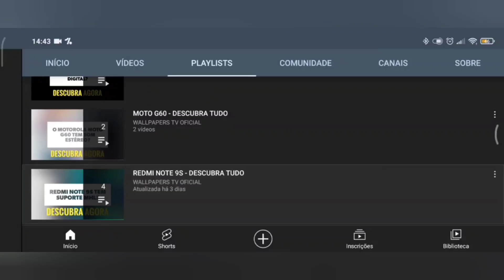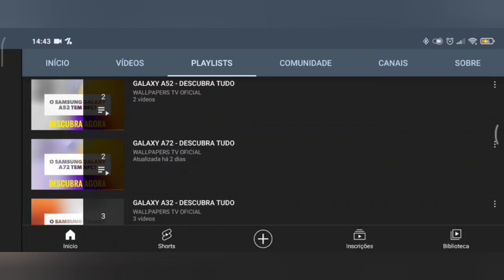🔴 O XIAOMI PAD 6 TEM TV DIGITAL?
No vídeo de hoje respondo se o Xiaomi Pad 6 tem suporte para a tecnologia da tv digital, e a resposta é não. O Xiaomi Pad 6 não tem suporte para a tecnologia da tv digital, assim não da para assistir aquele futebol, infelizmente.